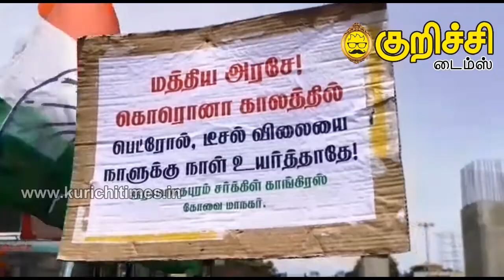இரு சக்கர வாகனத்தை பாடையில் கட்டி வந்து காங்கிரசார் ஆர்ப்பாட்டம்